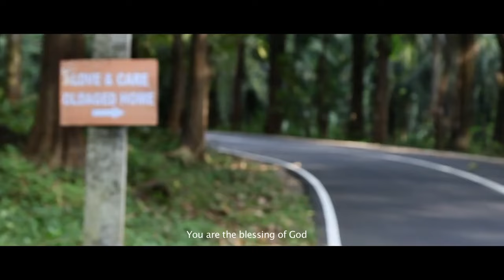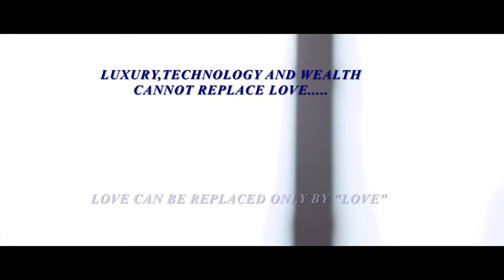Motivational Videos Parents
Inspiring videos and parenting tips